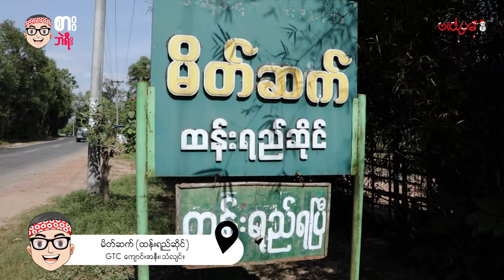ထန်းရည်နဲ့ Chill ချင်သူတွေအတွက် GTC ကျောင်းနားက မိတ်ဆက် ထန်းရည်ဆိုင်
စားဘဲရီးတစ်ယောက် GTC ကျောင်းနားမှာရှိတဲ့ မိတ်ဆက် ထန်းရည်ဆိုင်မှာ ရှယ်ကြိတ် ရှယ်၀ါးခဲ့ပုံများ  😉